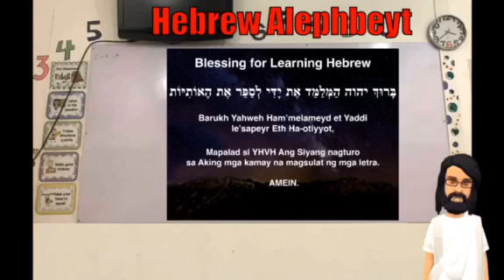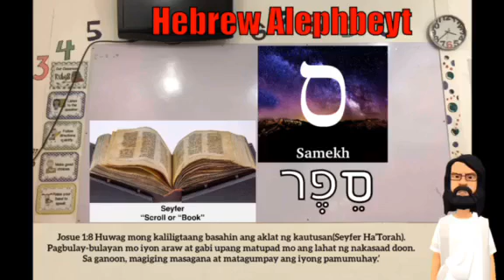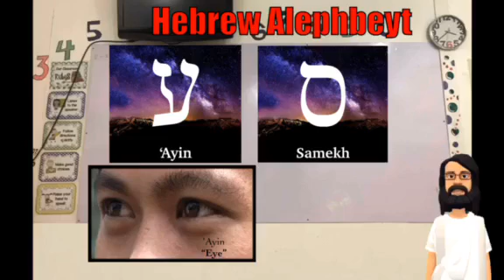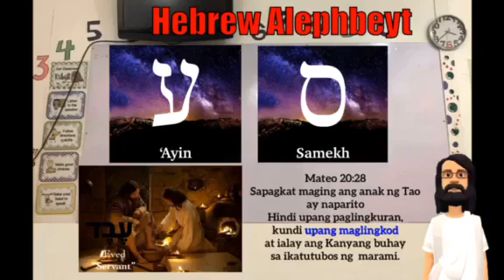Hebrew Lesson 8 - Samekh 'Ayin